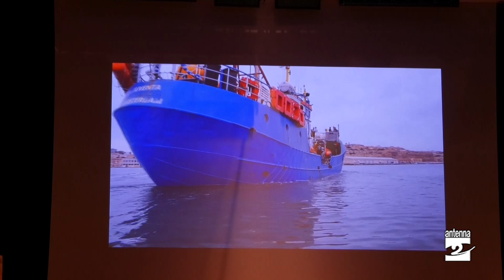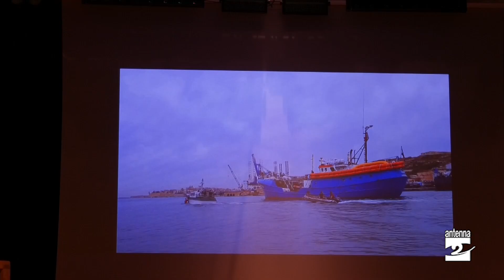Albino: i ragazzi del Romero in scena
Giovedi 14 novembre alle 20.30 l’auditorium Cuminetti ospiterà “Quel mattino a Lampedusa”, dedicata al ricordo della strage dei migranti del 2013, una lettura scenica a cura dei ragazzi dell'istituto Romero accompagnati dalla Piccola Orchestra Karasciò.